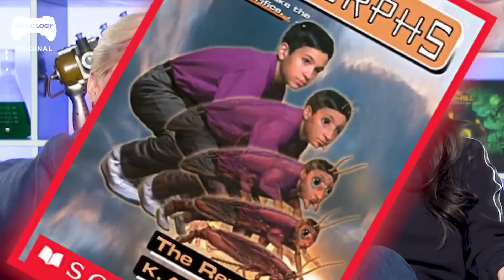МАСТЕРА БОЕВЫХ ИСКУССТВ оценивают Overgrowth | Реакция Профи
Мастера боевых искусств Джемма Нуэн и Йоши Сударсо смотрят и оценивают Overgrowth!

00:00​​​​ Интро
00:21 Приветствие
00:45 Заячий геймплей
01:39 Иисусий удар
02:27 Собаки-штурмовики
03:22 Адский заяц
04:00 Боевые стойки
05:00 Раундхаус
06:00 Мопс
06:35 Кот с мечом
07:47 Заключение
08:16 Аутро
Не забудь посмотреть и другие видео на канале!